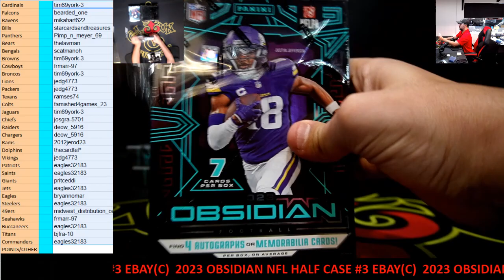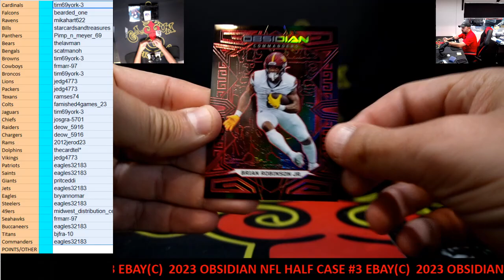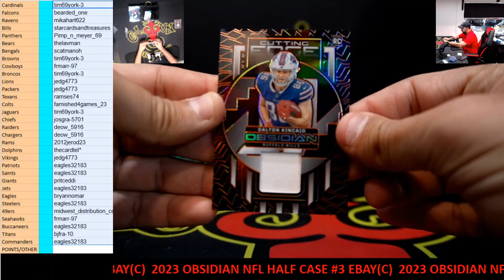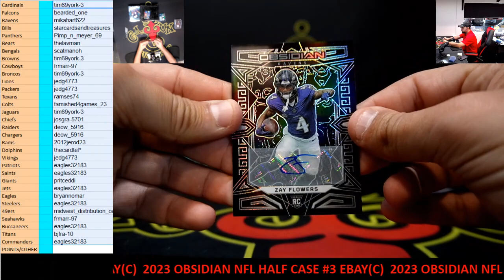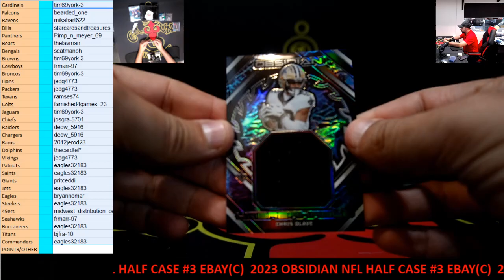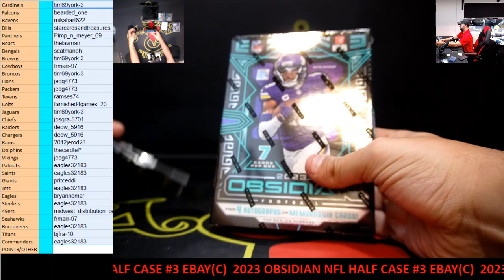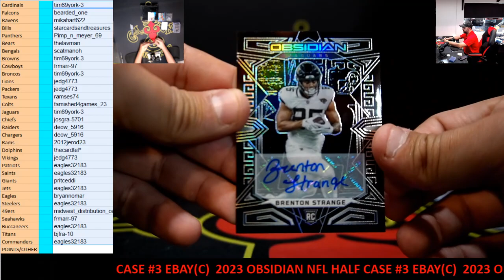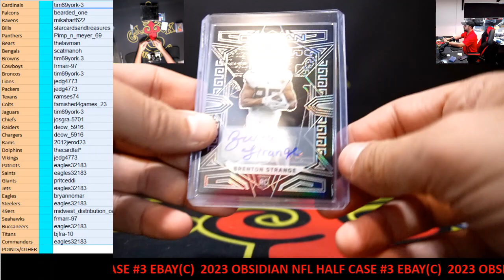CAJUNBREAKER 2023 OBSIDIAN NFL 3 BOX #1(CASE 2) (EBAY)(C) 3-27-2024